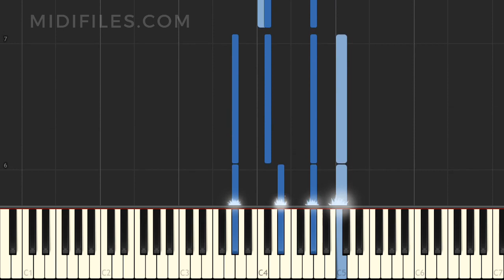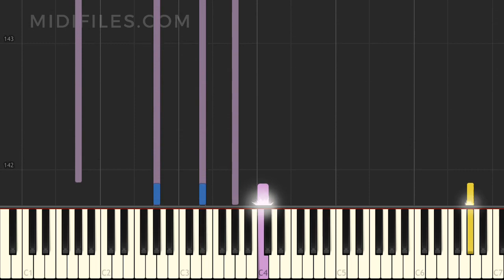🎼 PRO. MIDI FILE : ALA BIN / Seiler & Speer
MIDI KARAOKE

Channel 1
  Program: GrandPno
  Notes: does not contain notes
Channel 2
  Program: FngrBass
  Volume: 100  (0=mute,127=full)
  Balance: 64 (0=left, 64=mid, 127=right)
  chorus: 0 (0-127)
  reverb: 0 (0-127)
  Notes: d#2 - g#3 (18)
Channel 3
  Program: SteelGtr
  Volume: 80  (0=mute,127=full)
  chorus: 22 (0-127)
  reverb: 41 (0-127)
  Notes: g#2 - c#6 (42)
Channel 4
  Program: AltoSax
  Volume: 100  (0=mute,127=full)
  Balance: 68 (0=left, 64=mid, 127=right)
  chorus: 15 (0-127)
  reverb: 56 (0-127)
  Notes: f4 - f6 (25)
Channel 5
  Program: OohChoir
  Volume: 100  (0=mute,127=full)
  Balance: 58 (0=left, 64=mid, 127=right)
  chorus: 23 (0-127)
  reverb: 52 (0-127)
  Notes: g#4 - g#6 (25)
Channel 6
  Program: GrandPno
  Volume: 70  (0=mute,127=full)
  Balance: 90 (0=left, 64=mid, 127=right)
  chorus: 0 (0-127)
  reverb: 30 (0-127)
  Notes: f2 - c6 (44)
Channel 7
  Program: Ensmble1
  Volume: 70  (0=mute,127=full)
  Balance: 40 (0=left, 64=mid, 127=right)
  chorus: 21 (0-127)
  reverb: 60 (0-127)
  Notes: c2 - a#7 (71)
Channel 8
  Program: Ensmble1
  Volume: 65  (0=mute,127=full)
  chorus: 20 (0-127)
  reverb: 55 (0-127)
  Notes: d#2 - g#7 (66)
Channel 9
  Program: Timpani
  Volume: 100  (0=mute,127=full)
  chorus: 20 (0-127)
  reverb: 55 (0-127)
  Notes: a#1 - c4 (27)
Channel 10
  Program: GM Drums
  Volume: 100  (0=mute,127=full)
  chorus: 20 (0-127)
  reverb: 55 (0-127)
  Notes: f#3 - a#6 (41)
Channel 11
  Program: Cello
  Volume: 70  (0=mute,127=full)
  Balance: 80 (0=left, 64=mid, 127=right)
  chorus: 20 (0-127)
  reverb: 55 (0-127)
  Notes: d#2 - c5 (34)
Channel 12
  Program: SynStrg1
  Volume: 60  (0=mute,127=full)
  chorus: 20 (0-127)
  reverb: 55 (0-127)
  Notes: g#3 - g#5 (25)
Channel 13
  Program: NylonGtr
  Volume: 110  (0=mute,127=full)
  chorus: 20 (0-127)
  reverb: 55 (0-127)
  Notes: d#4 - c6 (22)
Channel 14
  Program: TremStrg
  Volume: 70  (0=mute,127=full)
  Balance: 59 (0=left, 64=mid, 127=right)
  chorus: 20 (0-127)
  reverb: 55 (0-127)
  Notes: c6 - c7 (13)
Channel 16
  Program: GrandPno
  Volume: 100  (0=mute,127=full)
  Notes: c4 - c#6 (26)